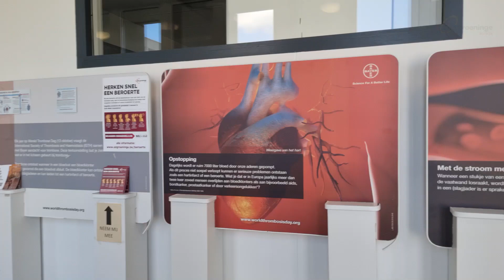Ontdek de job als verpleegkundige op de stroke unit